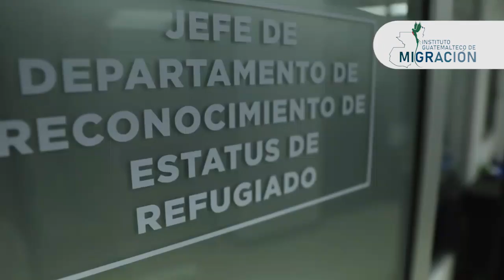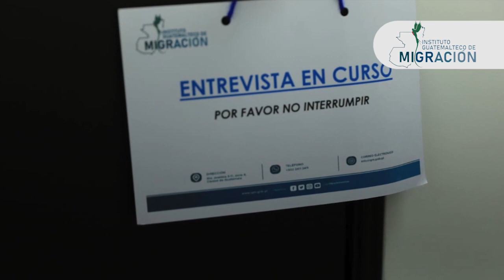9 de febrero de 2021